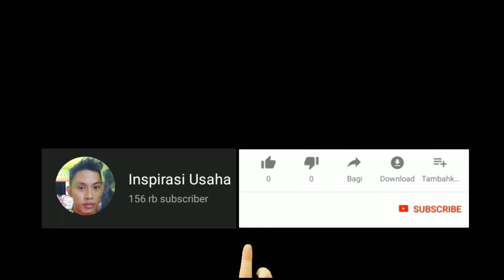PASTI BANYAK YANG TIDAK TAU FUNGSI SOLDER SEPERTI INI !!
cara memperbaiki lampu bekas
cara memperbaiki lampu philips
inspirasi usaha